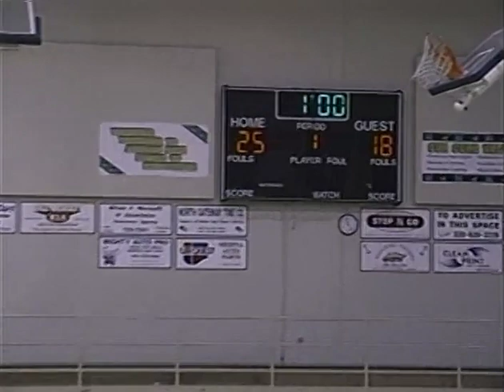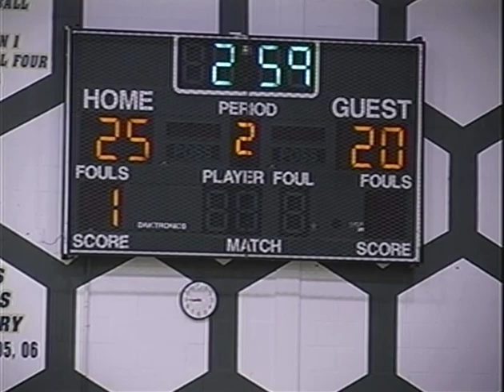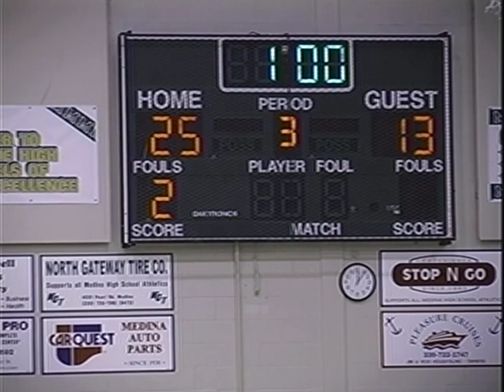2007 VB 2 Twinsburg